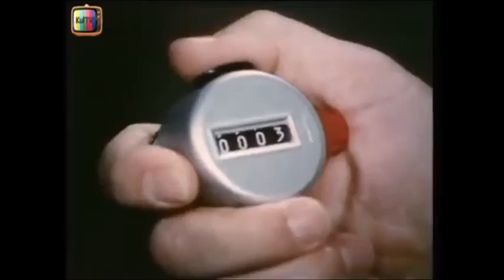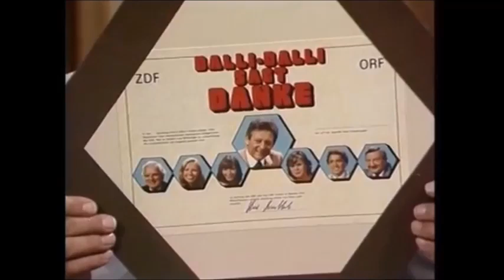SV Werder-Dieter Burdenski 1985 bei Hans Rosenthal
Dalli Dalli vom 1.8.1985 mit "Budde" Burdenski als Gast. Ich hab uns das mal zusammen geschnitten.🤣🤡